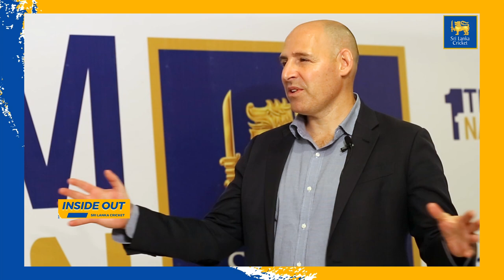Farveez Maharoof chats with Nick Hockley, CEO, Cricket Australia on InsideOut | Episode 09